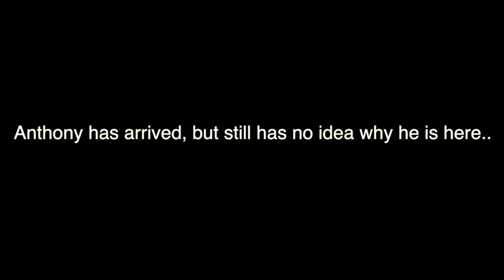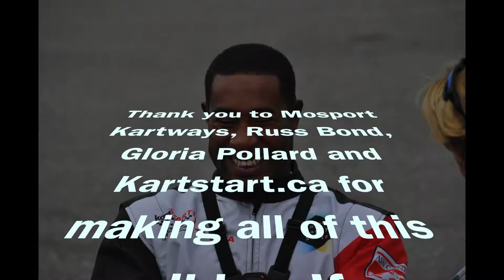Anthony's Surprise (clean)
It's a pretty awesome feeling when you can do something like this for someone that means a lot to you. I think Anthony had the time of his life! Thank you Russ Bond and Kartstart.ca for helping us make Anthony's dream a reality.